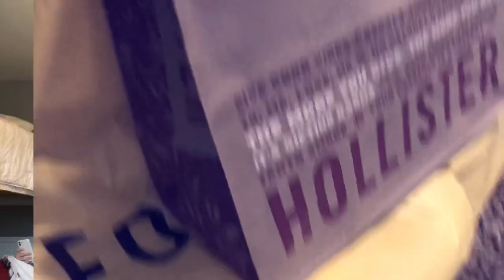~~ BLACK FRIDAY HAUL 2019 ~~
HEY FAMILERS! ITS BEEN A HOT SEC 🥵 sorry it’s a little late everyone! I just know that y’all DEMANDED I get this uploaded, so that’s what I did!